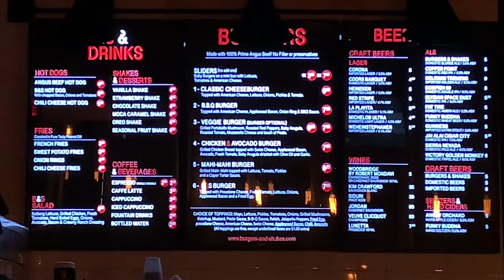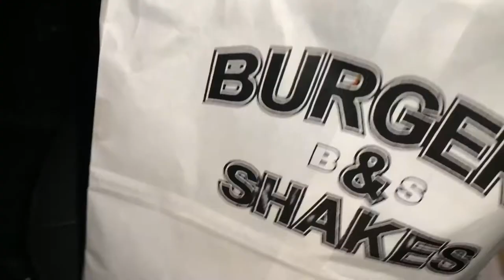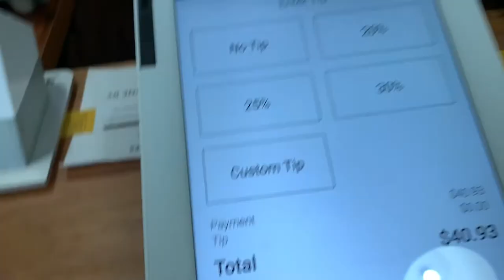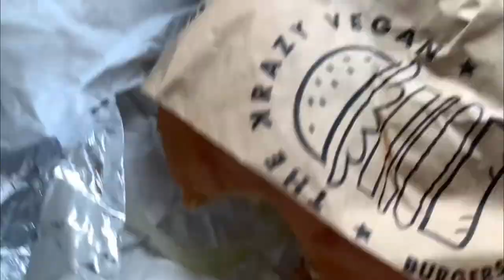MIAMI VLOG🏖🌇| SPEND 4 DAYS WITH ME IN MY HOMETOWN (air bnb tour, food, nails, hair + more)